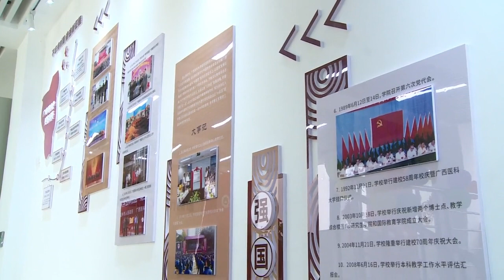广西医科大学新时代文明实践中心、融媒体中心揭牌启用！